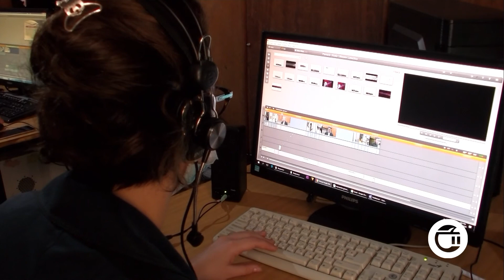არჩევნებზე ტელეკომპანია ,,გურჯაანი“ ახალ ამბებში 2 საათში ერთხელ მოგაწვდით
ხვალ, 31 ოქტომბერს საპარლამენტო არჩევნების დღეს ტეკელომპანია ,,გურჯაანის,, საინფორმაციო სამსახური საგანგებო რჟიმში იმუშავებს. ,,ახალი ამბების,, გამოშვება პირდაპირ ეთერში 12 საათიდან დაიწყება და ყოველ 2 საათში ერთხელ მოგაწვდით კახეთში განვითარებული მოვლენების შესახებ, ამომწურავ ინფორმაციას. ჩვენი ჟურნალისტები და ოპერატორები დილიდან იმუშავებენ საარჩევნო უბნებზე და პირდაპირ ეთერში მოგვაწვდიან ახალ ამბებს.  მთელი დღის განმავლობაში ონლაინ იქნება  ოფიციალური ფეისბუქ გვერდი ტელეკომპანია გურჯაანი  და ნებისმიერი დარღვევის შესახებ შეგიძლიათ ფოტო ან ვიდეო მასალა პირად შეტყობინებებში გამოგვიგზავნოთ.